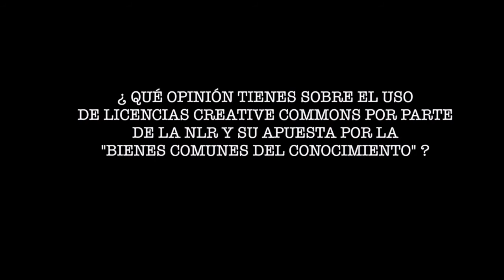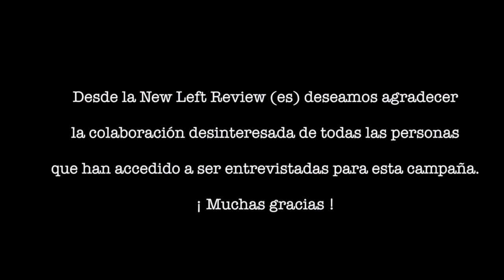Carlos Prieto del Campo ( editor de la NLR es) nos habla de su relación con la New Left Review